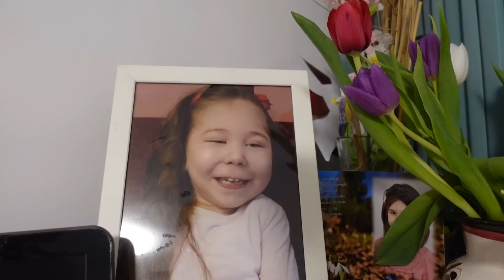Claudia ar fi împlinit 10 ani - lucruri care nu s-au spus | Raluca Gheorghe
Despre mine:
Mă numesc Raluca, am 33 de ani și sunt mămică a cinci copilași, patru pe pământ și unul în cer.
Am locuit aproape 10 ani în Germania și în primăvara lui 2021 am hotărât să ne mutăm în România.

De ce atât de mulți copii? Noi ne dorim o familie mare cu atâți copii câți ne dă Dumnezeu pentru că nimic nu ne aduce bucurie și împlinire mai mare :) Și atâta timp cât avem posibilitatea să-i creștem frumos și să-i educăm...de ce nu?

Răspund destul de greu la mesaje, vă rog să aveți răbdare cu mine. Dacă nu primiți niciun răspuns și era ceva important, vă rog să reveniți. Vă mulțumesc!